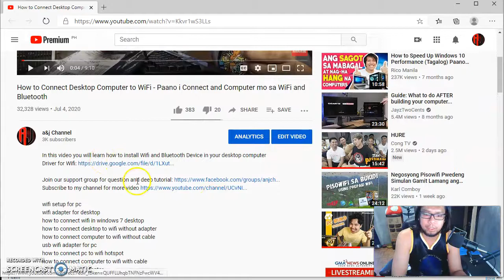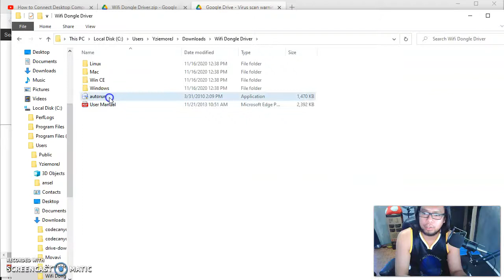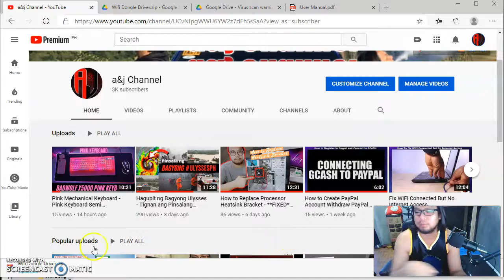USB Wifi Driver Download Link: How to download driver for USB WIFI Dongle - Wi-Fi Dongle Driver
In this video you will learn how to install Wifi Driver in your desktop computer